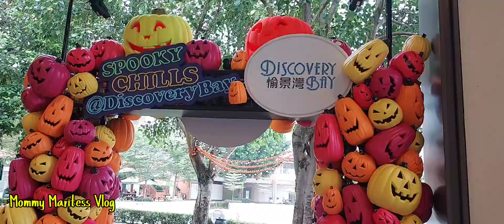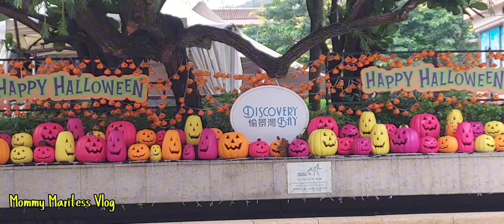Coffee break, greetings, .. Happy halloween.